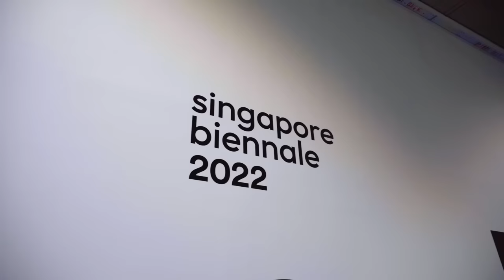Singapore Biennale 2022 | Artist Insights: Natasha Tontey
Hear from SB2022 artist Natasha Tontey as she discusses her work processes in our 'Artist Insights' talk series.

Singapore Biennale 2022 is on view from 16 October 2022 to 19 March 2023.